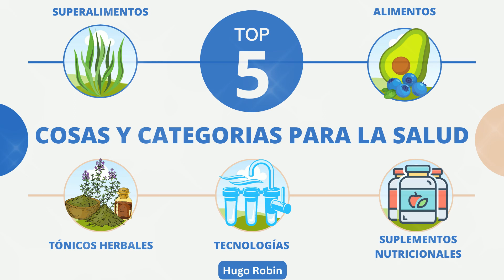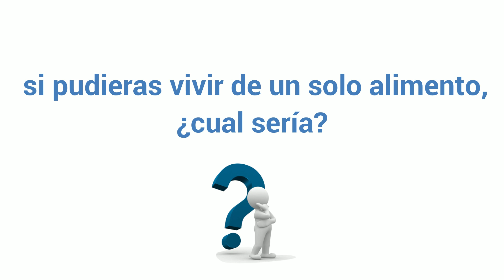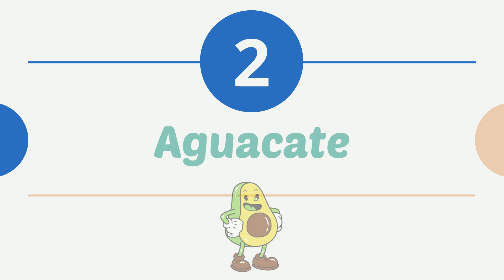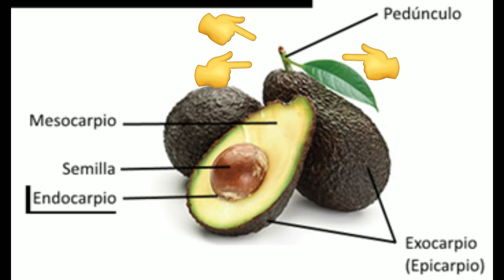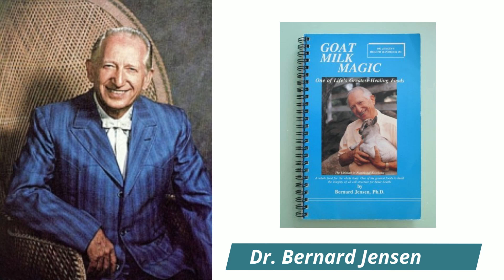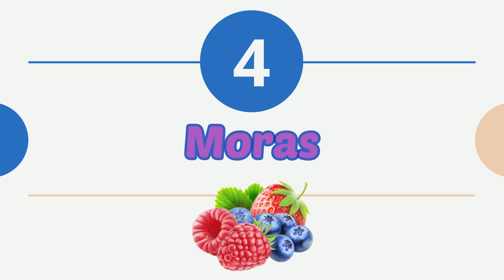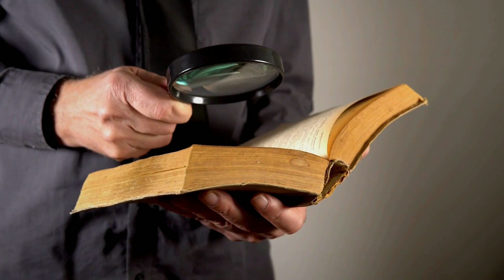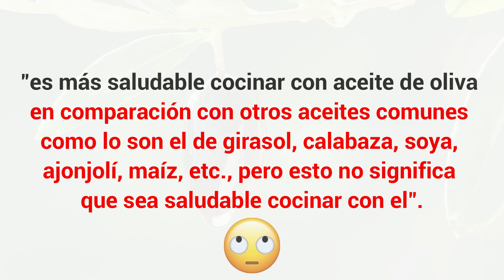¡Los Mejores 5 alimentos (2da Parte)!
Compartiendo contigo un conocimiento de salud muy importante y necesario conocer para lograr desarrollar una salud radiante, sobretodo si acaso estas pasando por una situación de salud en la que estés necesitando de ayuda para sanar y lograr bienestar.

Este es mi regalo y mi forma de devolver el favor.
Sinceramente,
Tu amigo en la salud y en la excelencia Humana
-Hugo Robin